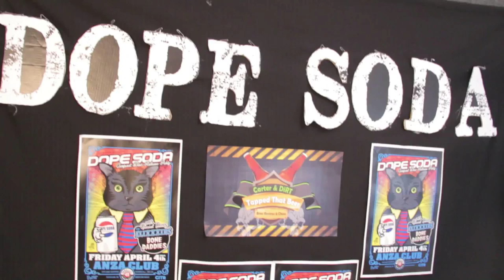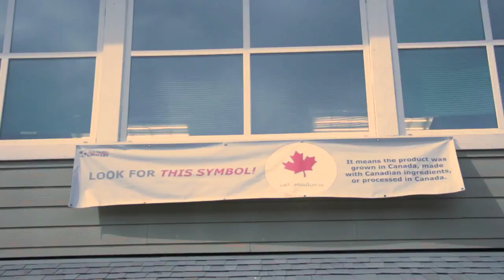Tapped That Beer - Episode 3 - Parallel 49 Brewing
So Carter and Dirt's band, Dope Soda, is playing a CD release party at the Anza Club in Vancouver , and they find out that the gig is sponsored by the awesome folks at Parallel 49 Brewing Company! They figured out that they better try some of their beers in preparation for the show: Hoparazzi IPL, Gypsy Tears Ruby Ale, and Hay Fever Saison!

Check out:

for the word on our tunes
if you want info on, like, anything ever